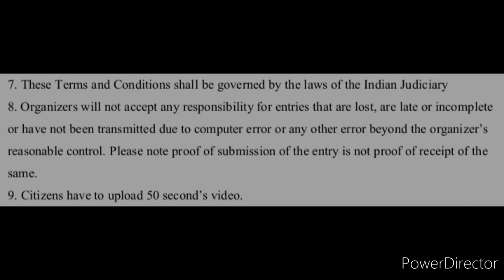Online Competition 2022😍Free🆓Win Exciting Prizes🏆🥇MyGov Free New Online Mega Competition 2022 Latest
3 Best A4 size Drawing books set in affordable amount